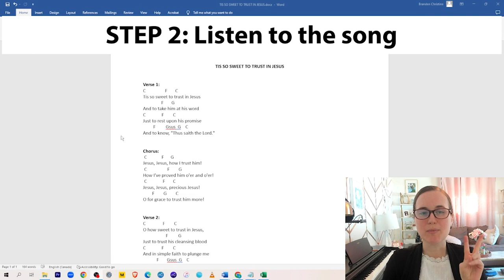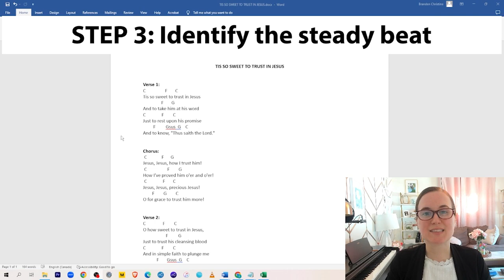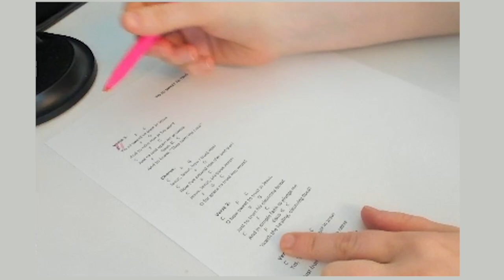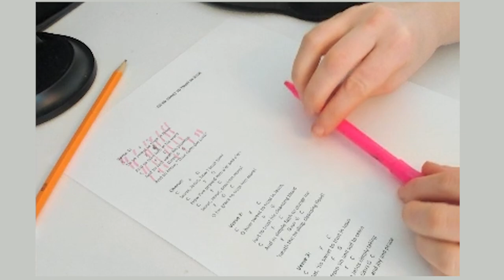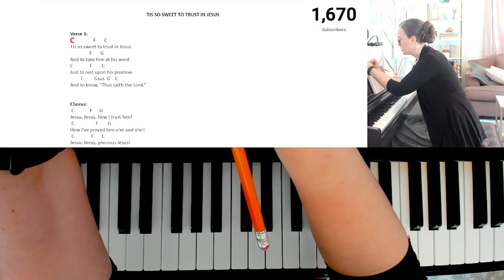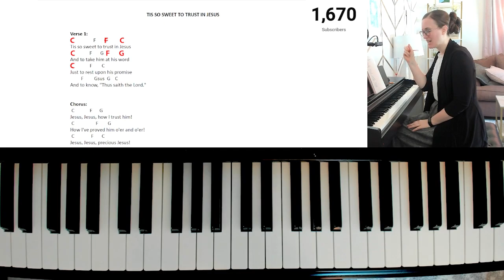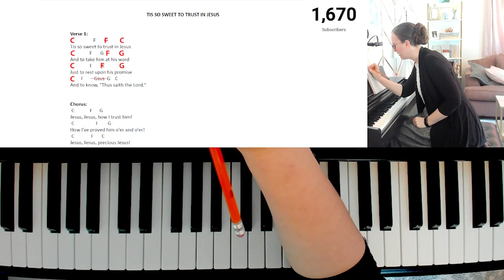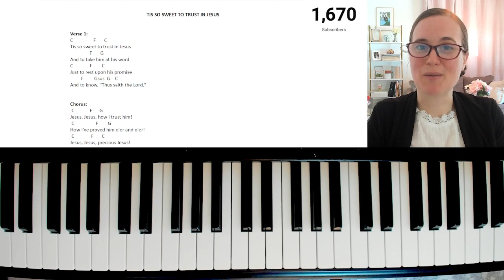How to create your own chord charts | Adding in your "Slashes" & finding the steady beat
In this lesson, we will be learning how to add in the "slashes" into your chord charts.

👉Take your learning to the next level with personalized online lessons at The Gospel Method. Connect with a teacher that suits your goals and try your first lesson FREE!